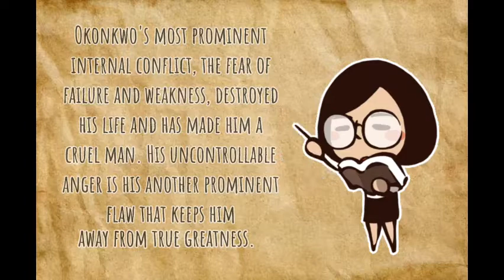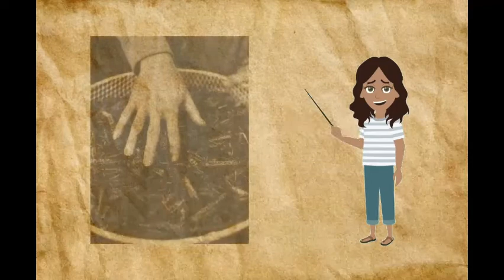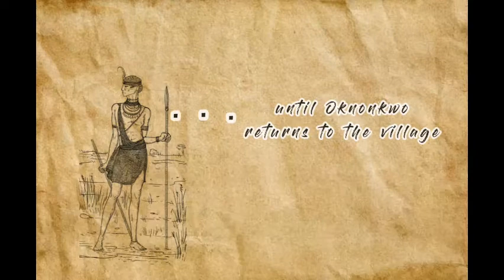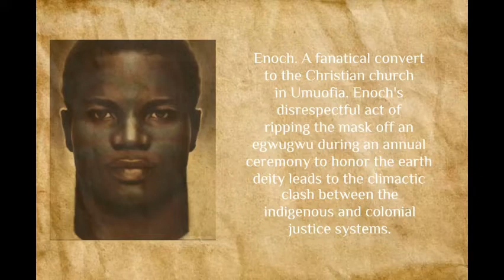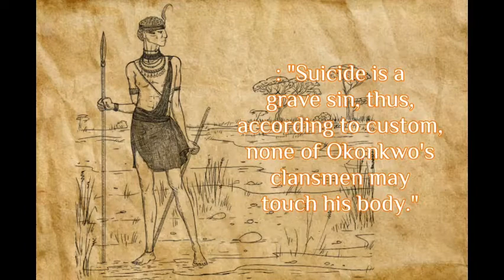THINGS FALL APART by CHINUA ACHEBE,Narrated by: KRYSTJEHAN AGARIN